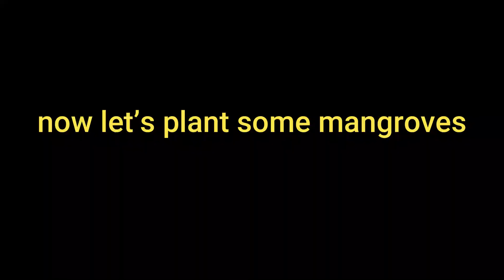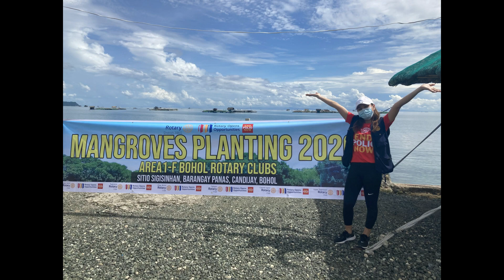Rotary in Action - Mangrove Planting